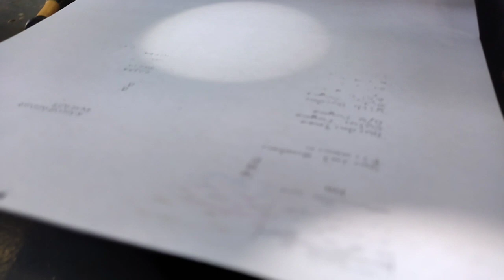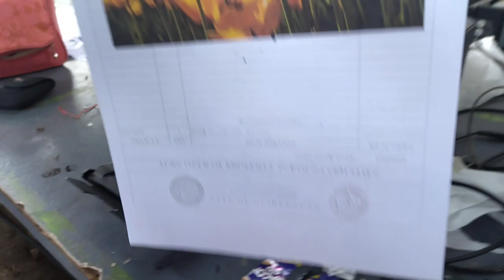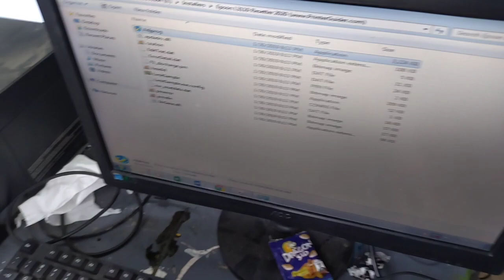Epson L3110 Blinking Red Light Problem Solve ||JeJo Vlog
Epson L3110 Blinking Red Light Problem Solve.
Ang main problem nito Guys Is Yong Flex Nag Short Kaya Nagka roon Ng Blinking Red Light.
Kaya nag hanap Kami Ng kaparihong model at saka brand upang ma e replace sa may sira na flex. Pasinsya na Guys kn Hindi Namin ma ipakita SA Inyo ang pag Flashing Gamit ang Computer Dahil maiba pa ako gawa SA office nami ... Baka SA susonod na Namin upload. Thanks for watching Guys

Please Do Support Our Facebook Page
God Bless ❣️